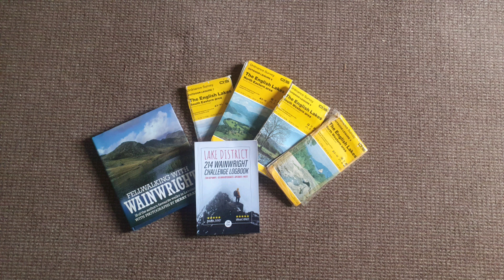5 wainwright's & 3 days backpacking in the lake district.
With freedom slowly being ebbed away from us, we load up bags and take to hills for 3 days and 2 nights back packing in the lake district. We notch up 5 wainwright's along the way.